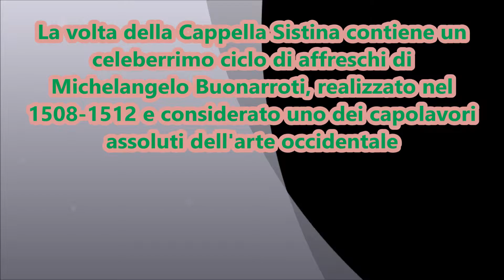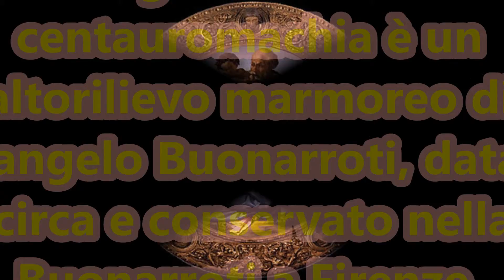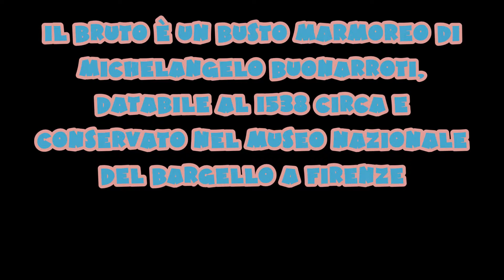PRESENTAZIONE SU MICHELANGELO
ECCO QUI UNA PRESENTAZIONE SU MICHELLANGELO
LO SCRITTORE
POETA
E SCULTORE